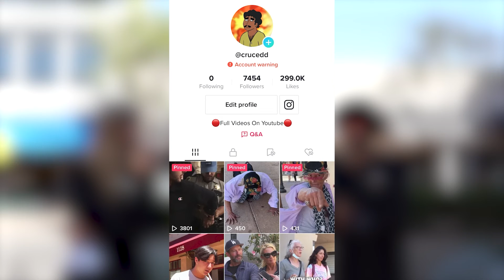Cruced Asks For NPC's